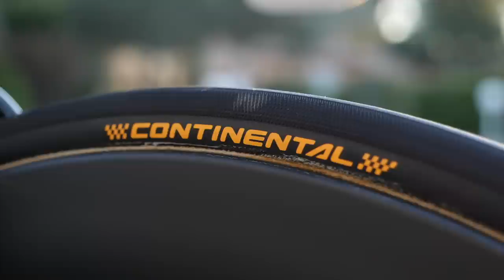Le vélo LaPierre Xelius SL de Thibaut Pinot | Team Groupama-FDJ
Thibaut Pinot, coureur cycliste professionnel depuis 2010 et membre de l'équipe Groupama-FDJ, roule sur le nouveau LaPierre Xelius SL. Un vélo qui a vaincu les plus grands sommets tels que l’Alpe d’Huez et le Tour de Lombardie... Autant d’endroits où le Xelius a triomphé aux mains de Thibaut Pinot. Il s'agit d'un vélo performant autant en montagnes que sur le plat : l’équation parfaite.

Photos:
© Velo Collection (TDW)